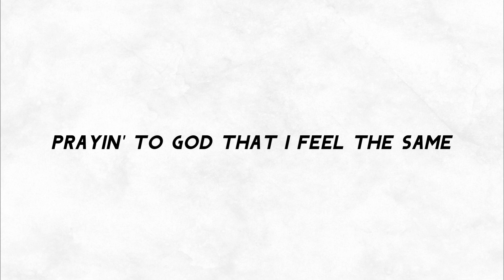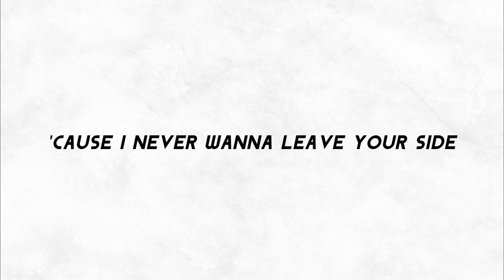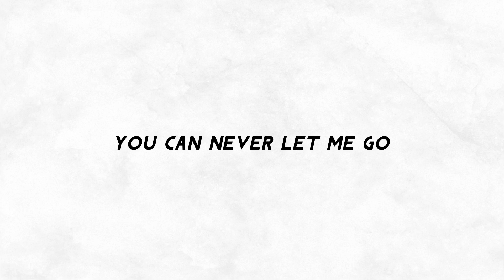Gryffin | Tie Me Down | Tiktok Version (Lyric)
00:00 Original Song
00:34 Tiktok Time 1
01:13 Original Song
01:42 Tiktok Time 2
02:18 Original Song
02:40 Tiktok Time 3
03:17 Original Song